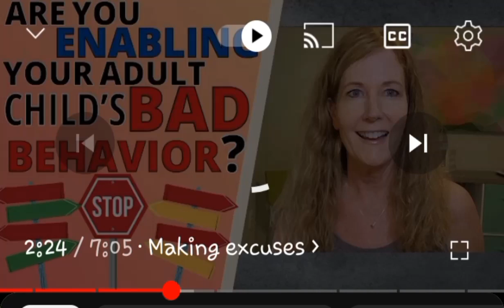Enabling Bad Behavior